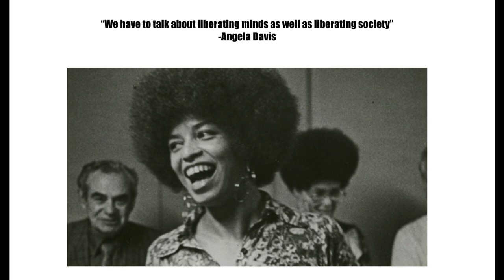Black Faces, Creative Spaces | Eps.3 Ib Kamara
Welcome back to Black Faces, Creative Spaces. This week, I'm going to be discussing Ib Kamara, Senior Editor At-Large for I-d Magazine. Hope you enjoy!!